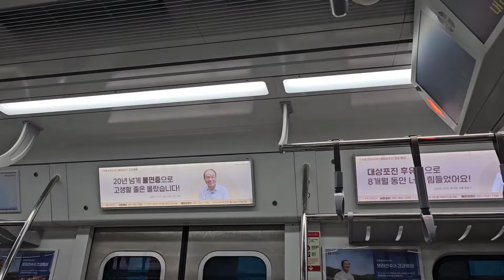동해선에서 왜 기후동행카드 안내방송이....?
여기 서울 아니고 부산인데요. ?